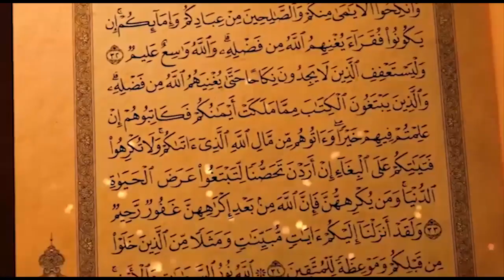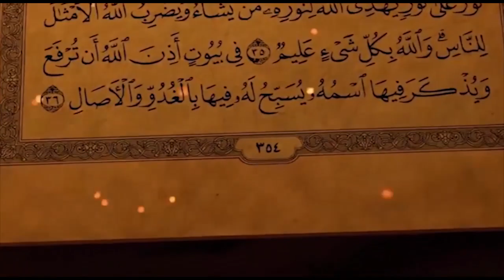Shab e Meraj Ka Wazifa For Any Hajat | 27 Rajab Ka Wazifa | Powerfull Tasbih or Amal |شب معراج وظفیہ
Shab e Meraj Ki Tasbih For Any Hajat || 27 Rajab Ka Wazifa For Hajat in Urdu || Aisa Wazifa Jis K Krny sy Jo Bi Mango Gy Mily Ga || Shab e Miraj Ki Namaz Ka Tarika || Shab e Miraj Ki Namaz || Peer Mehmood Hassan

Hakeem Mehmood ul Hassan ( Mahir Amliat Wa Jinnat and Harbal Physicians )
Adress: Rohani Manzil, Near Govrment Girls Degree College, Gujar Pura, 60 No Wegan Astand, Kot Khawaja Saeed Lahore,

Wazifa of Asma ul Husna | Ya Hayyu Ya Qayyum Ky Wird Ki Barakat | اسم اعظم کا وظیفہ ،یا حی یا قیوم

Surah ikhlas Ka Wazifa For Rizq Love Marriage and Any Hajat || سورۃ اخلاص کا وظیفہ رزق،شادی،ہر حاجت

Surah Muzammil Ka Wazifa | Jadu,Jinnat Sy Hifazat Or Rizq Mein Barkat Ka Wazifa | سورہ مزمل کا عمل